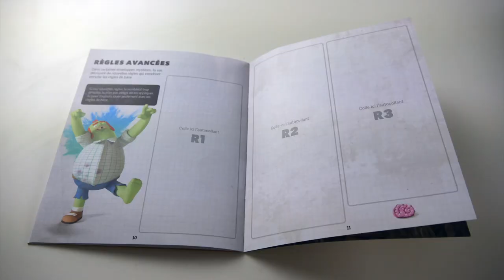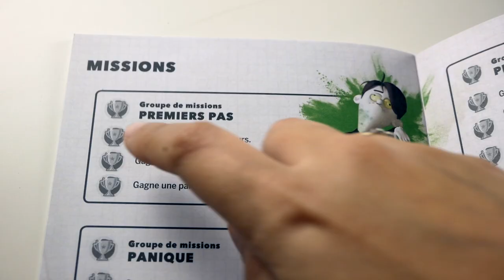Zombie Kidz Evolution - Présentation du jeu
Présentation en vidéo de Zombie Kidz Evolution, un jeu coopératif qui évolue au fur et à mesure des parties.

Zombie Kidz Evolution est un jeu de Annick Lobet, illustré par Nikao et édité par le Scorpion Masqué.